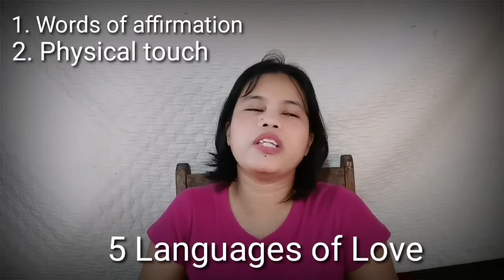USAPANG MAGULANG Part 2 from Usapang Mag-anak Module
USAPANG MAGULANG of Usapang Mag-anak topic discussed by Ms. Sinday